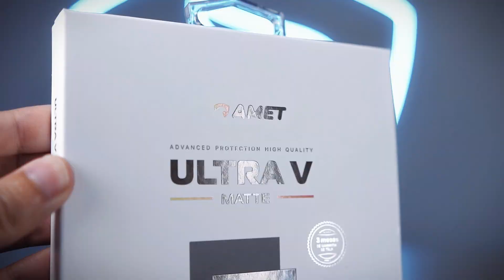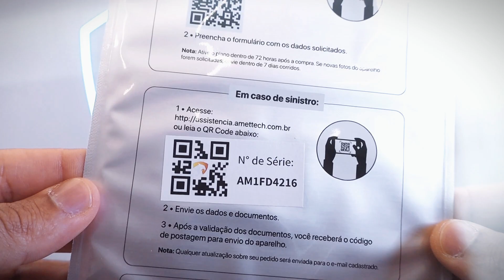Ultra V: Blindagem de tela feita para qualquer smartphone Android!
A Película Ultra V da Amet oferece 3 meses de garantia para smartphones com sistema Android. Ela é cortada com precisão na máquina e passa por um processo exclusivo de potencialização da cola na Amet Vacuum, garantindo melhor aderência.

Com 6 camadas de proteção e Tecnologia DIP contra impactos, sua composição em polietileno assegura flexibilidade e alta resistência a quebras e riscos.

O toque é suave e responsivo, como se não houvesse película na tela.

Disponível nas versões:

HD: Para quem busca máxima qualidade de imagem.
Matte: Textura fosca que facilita o deslize dos dedos, ideal para gamers.
Anti-Spy: Perfeita para quem valoriza privacidade, escurecendo a tela quando vista de lado.

Tudo isso com 3 meses de garantia de tela!

Para saber mais sobre nossos produtos exclusivos, siga nosso perfil no Instagram: @ametoficial